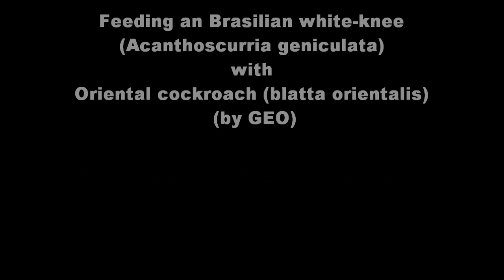Brasilian_white-knee.wmv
Brasilian White-knee (Acanthoscurria geniculata) (~1.5 cm) eats an Oriental cockroach (Blatta orientalis)